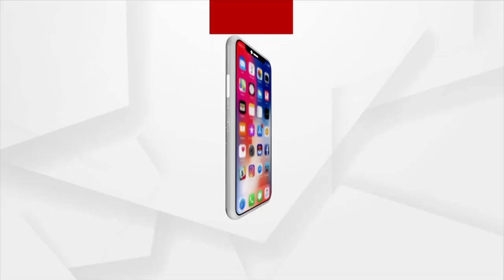Gujarat: PM Modi's Road Show in Gandhinagar, to attend Convocation of Rashtriya Raksha University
Prime Minister Narendra Modi's Road Show in Gandhinagar, Gujarat. To attend Convocation of Rashtriya Raksha University.